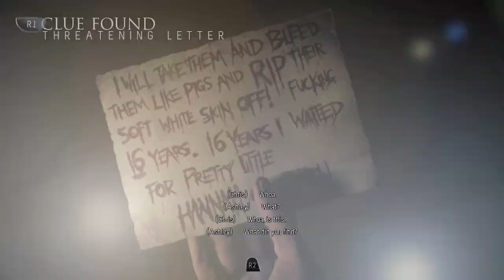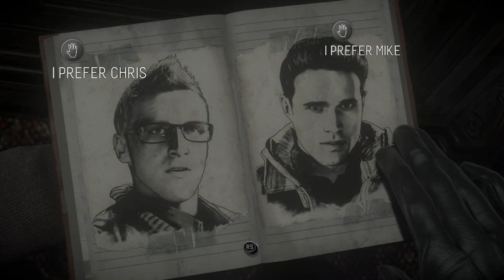Until Dawn - Lets Play EP 6 Loyalty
During a party at her lodge on Blackwood Mountain, a cruel prank causes Hannah Washington (Ella Lentini) to run into the woods. Hannah's twin sister Beth (also Lentini) finds her, but the two are pursued by a flamethrower-wielding stranger (Larry Fessenden), resulting in them falling off a cliff's edge. No bodies are found by the police and the sisters are declared missing.

A year later, Hannah and Beth's brother Josh (Rami Malek) invites the group from the previous party – Hannah's friend Sam Giddings (Hayden Panettiere), Josh's friend Chris Hartley (Noah Fleiss), Chris' mutual love interest Ashley Brown (Galadriel Stineman), new couple Emily Davis (Nichole Sakura) and Matt Taylor (Jordan Fisher), Emily's ex-boyfriend Mike Munroe (Brett Dalton), and Mike's new girlfriend Jessica Riley (Meaghan Martin) – back to the lodge. Despite tensions between members of the group and reservations about returning after the tragedy that occurred, all seven accept Josh's invitation. Each member of the group arrives at the lodge through a cable car before engaging in separate activities on the mountain.